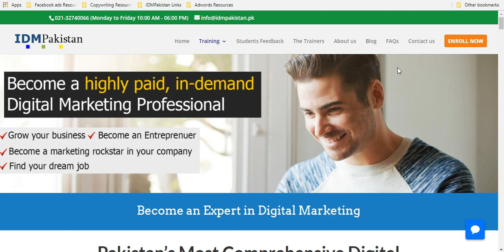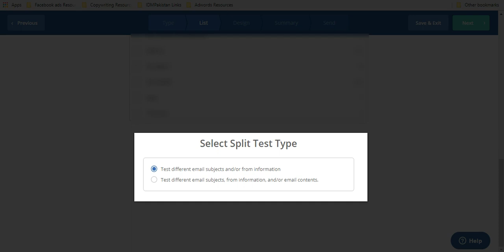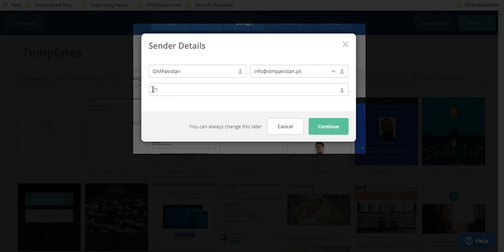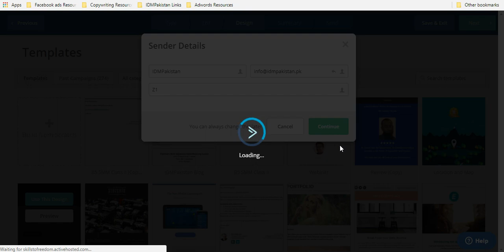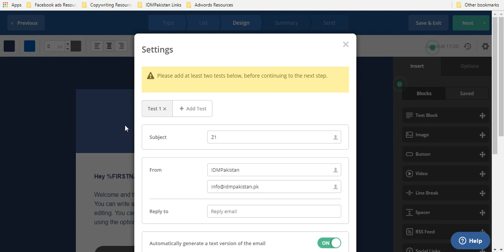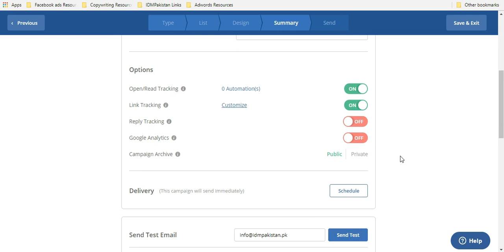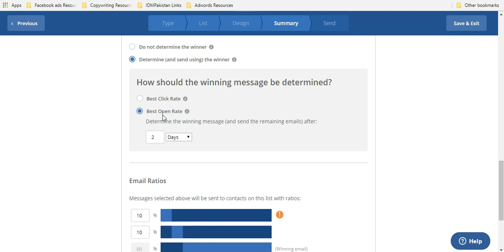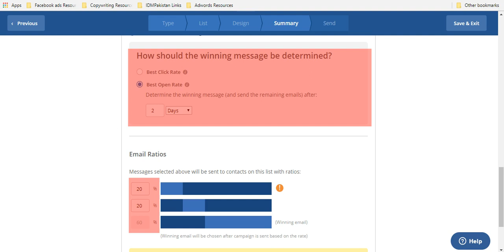How To Split-Test Your Email Campaigns Using ActiveCampaign - Tutorial Video (Urdu/Hindi)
In this video you will learn how to split-test (or A/B test) your email campaigns. If you want to maximize the results of your emails, you should always split-test your email subject lines, body copy and from-information.